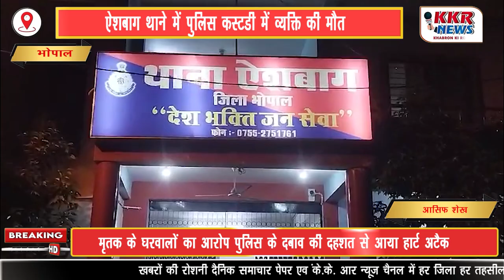राजधानी भोपाल के ऐशबाग थाने मै पुलिस कस्टडी में व्यक्ति को आया हार्ट अटैक से हुई मौत